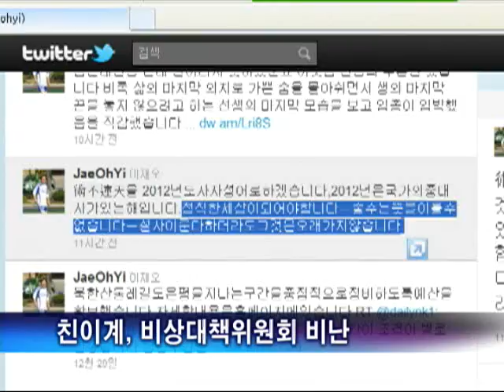與, 인적 쇄신론 내분 심화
[ 앵커 멘트 ]

'이명박 정부 실세 용퇴론'에 대해 한나라당 비상대책위원들의 퇴진 주장이 제기되는 등 인적 쇄신을 놓고 한나라당의 분열 양상이 확대되고 있습니다.

[ 조근호 기자가 보도합니다.]

친이명박계인 한나라당 이재오 의원은 자신의 트위터에서 "술수는 뜻을 이룰 수 없고, 이루더라도 오래 가지 않는다"고 밝혔습니다.

친이계 용퇴론이 제기된 한나라당 비상대책위원회를 우회적으로 비난한 것입니다.

또 홍준표 전 대표는 한 방송에 출연해 부패 전력과 국가관을 문제 삼아 김종인·이상돈 비대위원의 사퇴를 촉구했습니다.

그러자 박근혜 비대위원장은 비대위 회의에서 쓸데없는 오해나 감정 대립은 쇄신의 본질을 훼손하고 대의를 그르칠 수 있다며 갈등의 봉합을 시도했습니다.

이에 대해 김종인 위원은 한나라당의 변화를 가장 잘 보일 수 있는 것은 정책이 아니라 정치적 결단이라며 인적쇄신을 촉구했습니다.

이어 시간이 없다며 다음달까지는 이 문제를 정리해야 한다고 구체적인 일정까지 못 박았습니다.

김 위원은 특히 반발을 극복하지 못하면 비대위 활동을 할 수 없다며 비대위의 목표가 무엇이냐고 목소리를 높였습니다.

이런 가운데 김세연·주광덕 의원 등 당 소속 비대위원들은 정책쇄신을 먼저 한 뒤 정치쇄신을 해야 한다며 박 위원장에게 힘을 실었습니다.

결국 이상돈 위원의 발언으로 촉발된 친이 실세 용퇴론은 당 내외 인사들이 서로 대립하도록 부추기며 당을 분열로 몰아넣고 있습니다.